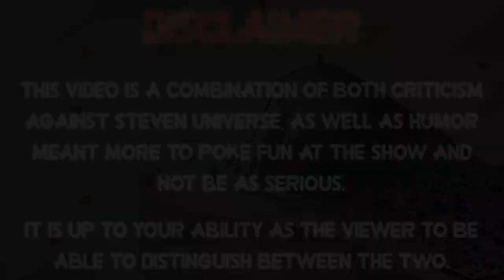Everything Wrong With Steven Universe's "Beach Party" In About 5 Minutes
How high do you think Nanefua can jump when playing Volleyball?